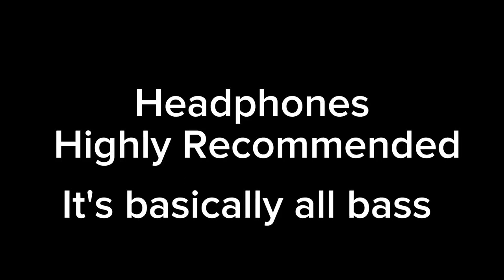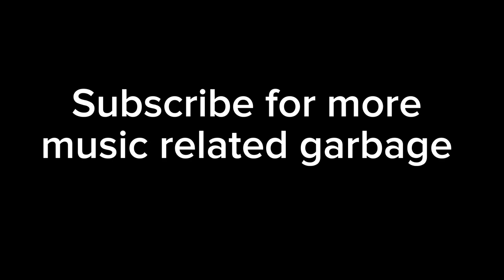1 Second to 5 Years Of Playing TUBA